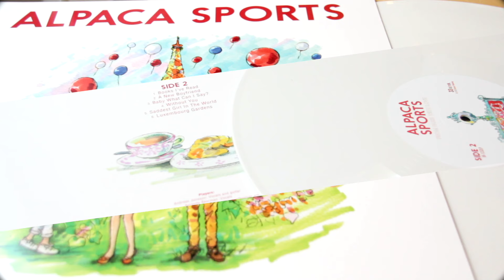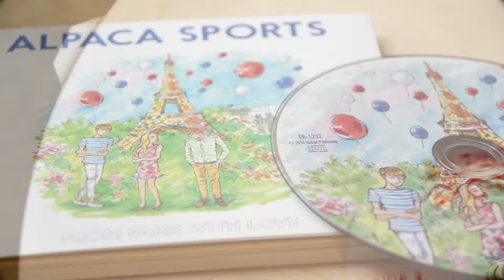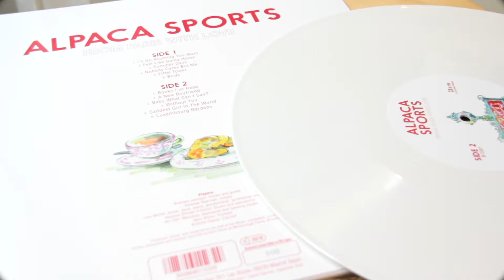ALPACA SPORTS - Books I've Read [Audio]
ALPACA SPORTS: +INFO [Es] [En] | Instagram | YouTube: @alpacasports | Facebook | Spotify | Apple Music / iTunes | Bandcamp

Song taken from ER-1232 ALPACA SPORTS "From Paris With Love" LP [White Colour Vinyl] [Numbered Limited Edition of 500 copies] / CD Digipak / Digital Album | On sale clicking here ➔

LYRICS:
Loving you is so hard to do
You never know what I'm going through
The way you kiss and you hold my hand
Makes me wish you would understand

I used to walk with my head up high
Now I feel like I wanna cry
You never see from my point of view

You told me that loving you was all wrong
How could you lie to me for so long?

I can't believe all the things you said
It isn't like any books I've read
And every time when I try to give you my heart
You throw it back at me

You just throw it all away

How could you say this was just for fun?
After all that we've said and done

First you tell me that you always will be there
Then you're gone and I'm left crying in despair
Where's the love that we had dreams of yesterday?

Is it gone now?
Has it gone away?